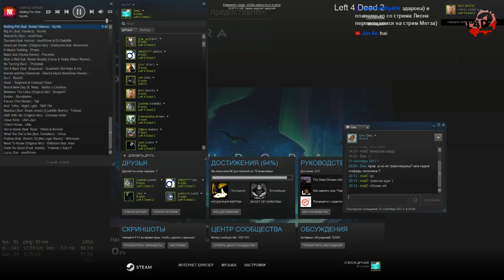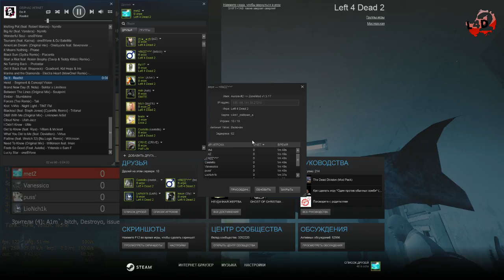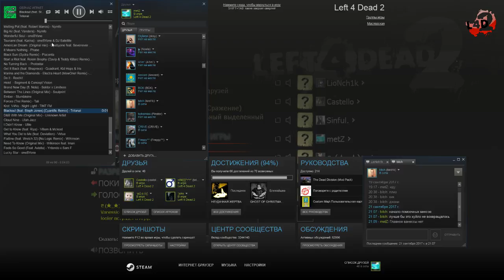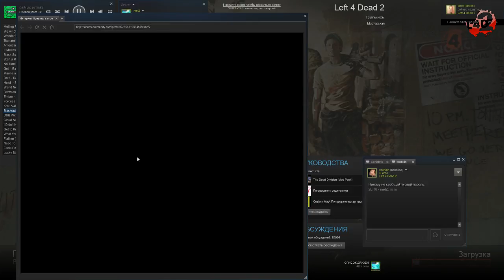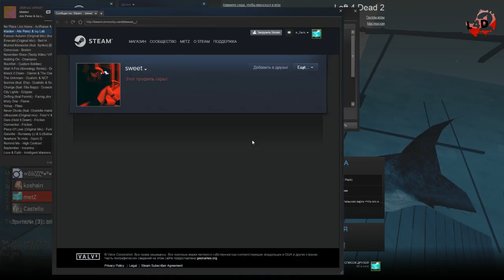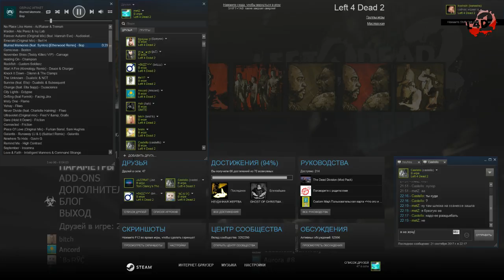metZ | ACEMOD mix | ZONEMOD mix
Left 4 Dead 2 Stream by metZ / Acemod mix / Zonemod mix /